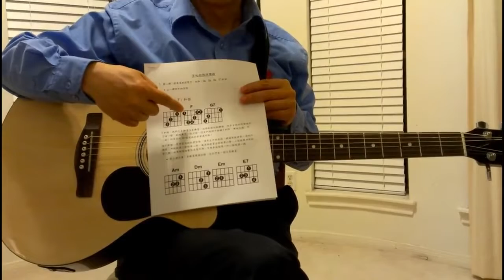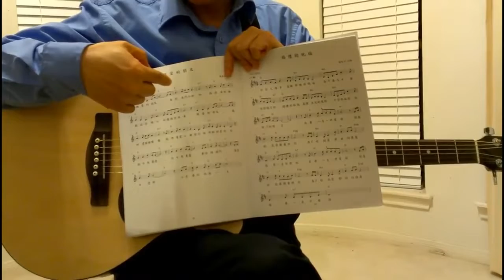吉他课 2 Guitar Lesson 2